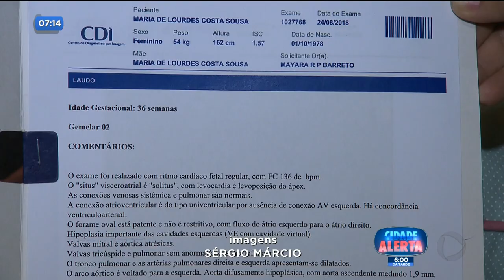DR - Cirurgia do coração: recém-nascida com doença rara aguarda por vaga - 13-09-2018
Você vai ver agora que uma recém-nascida com uma doença rara depende de cirurgia no coração para sobreviver. O problema é que ela não está conseguindo uma vaga no sistema de único de saúde.